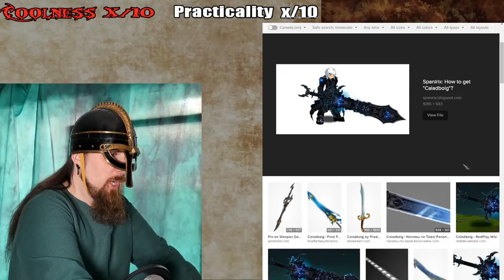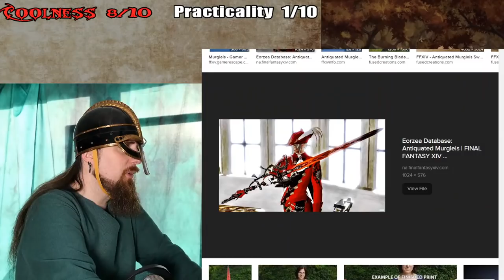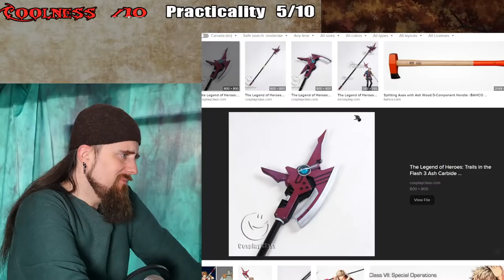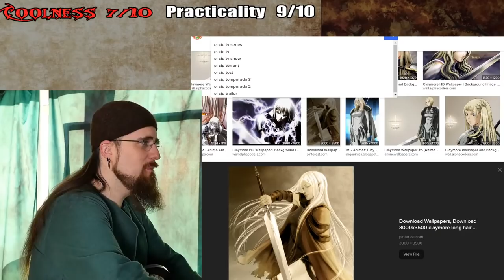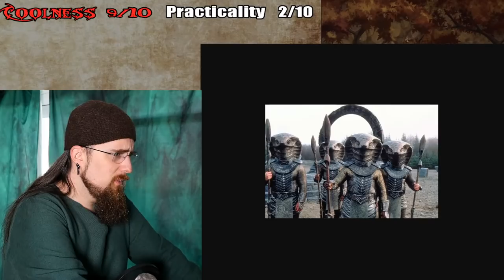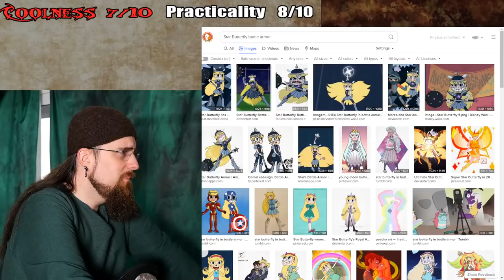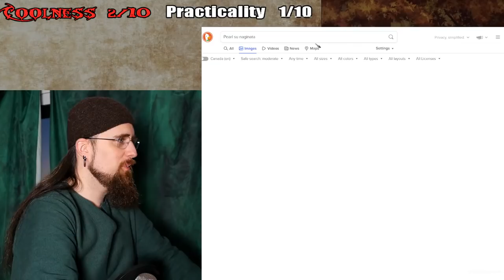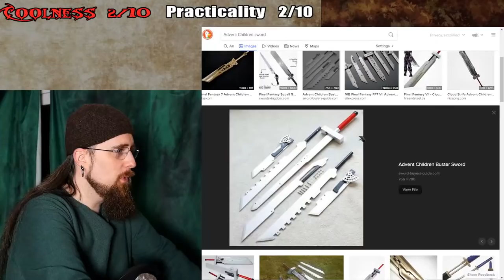Let's Rate Fantasy Weapons & Armor (Recorded Stream)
In this livestream people suggested a lot of arms and armor from various video games / anime / TV shows / etc that I gave two ratings each, one for coolness / aesthetics and one for practicality (real-life functionality). It turned out a little hectic, trying to catch up with the long list of requests while being scatter-brained as usual, but it was fun.